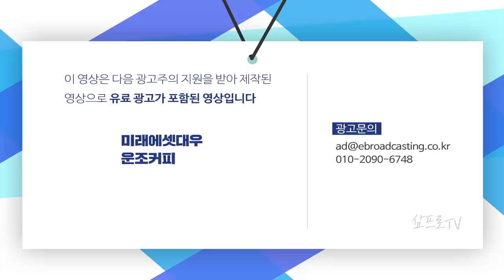[글로벌마켓 브리핑] 새로운 영역에 들어간 세계 주식 시장... 예측 시나리오 세워야 f. 미래에셋대우 박광남 선임연구위원